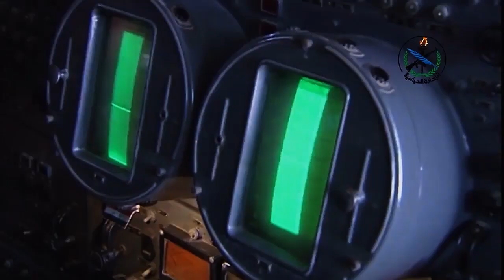Israeli attack on Syrian airbase in Homs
From South Front, 23 July 2021